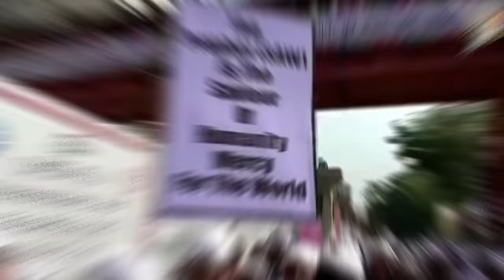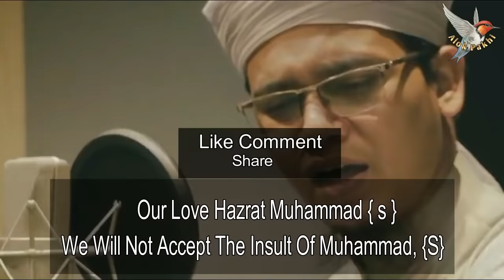BIssho nobir Opomane jodi na kade tomar Mon ,,Sayed Ahmad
Bissonobir_Opomane_Jodi_Na_Kade_Tor_Mon Muslim noy munafiq tumi nobijir dusmon.

amader sobar prio nobi ummoter kandari hazrat Muhammad sa... er Opomane amra muslimra kisutei manbona .jago Muslim sob ek how. allahuakbar.

Singer:Sayed Ahmad

Kalarab_Holy tune

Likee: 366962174